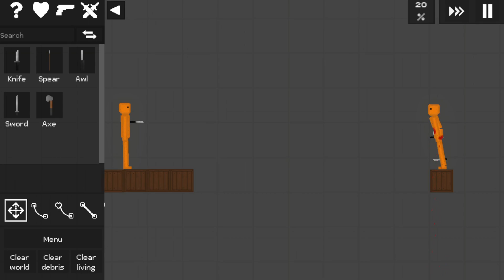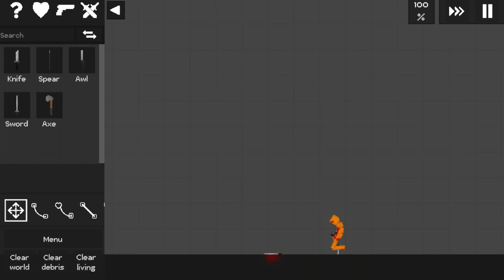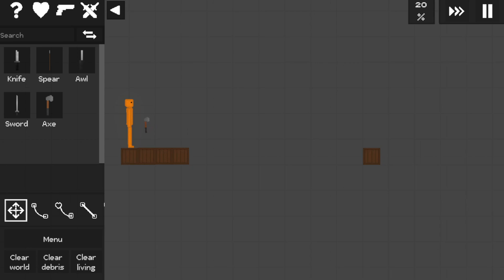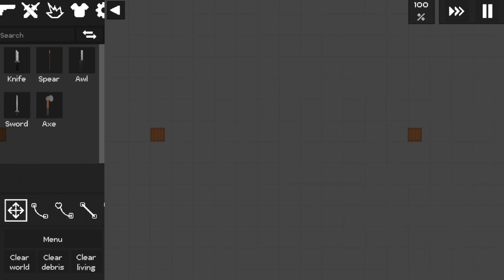I Throw Weapons at People in Fruit Playground